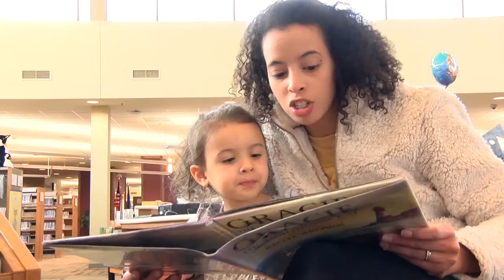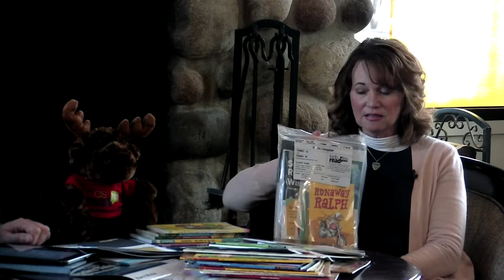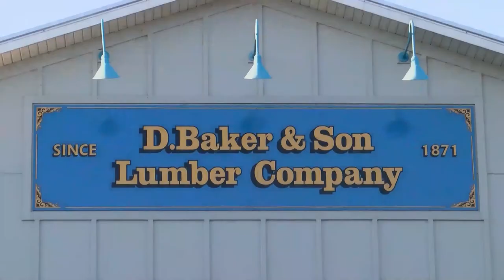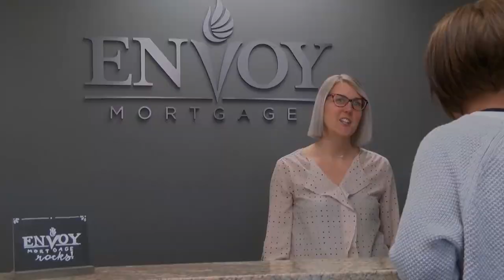Community Connect Val Livingston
Principal of Mary A White School, Val Livingston talks about summer reading program, Kids Read Now and all the support that Loutit District Library gives our young readers.